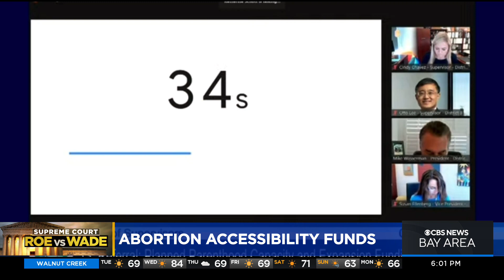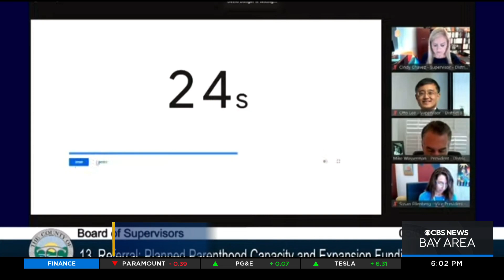Santa Clara County prepares for influx of out-of-state abortion seekers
Santa Clara County is planning for an expected influx of out-of-state women seeking abortions because of the likelihood of Roe v. Wade being overturned. Len Ramirez reports.